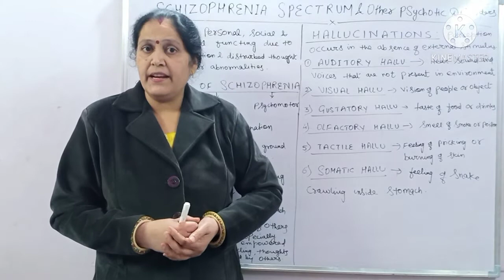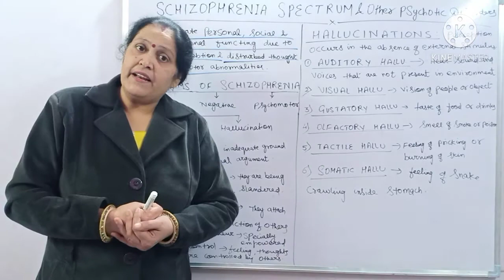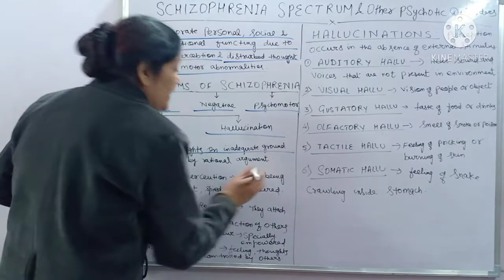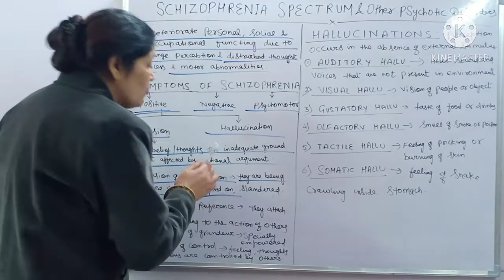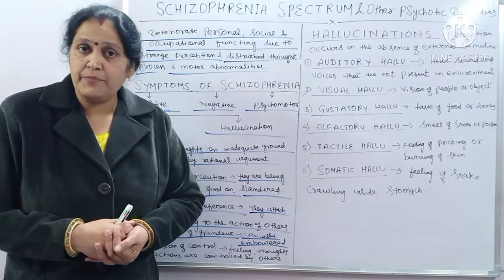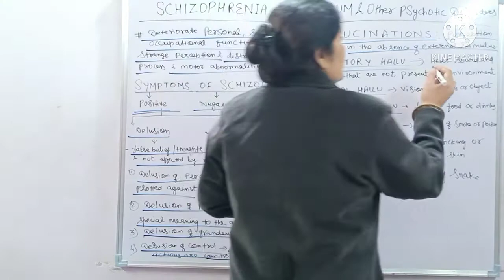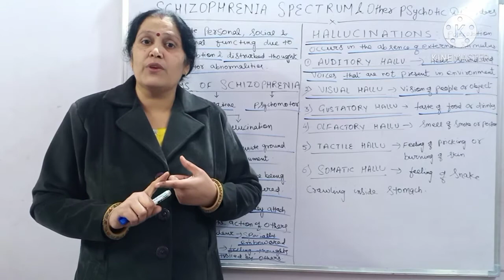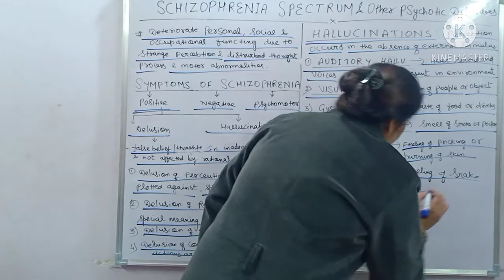# SCHIZOPHRENIA SPECTRUM AND PSYCHOTIC DISORDERS # CLASS 12TH # PSYCHOLOGY # BY ANURADHA MAM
CLASS - 12TH # CHAPTER - 4 : PSYCHOLOGICAL DISORDERS #
l have Covered:
- schizophrenia spectrum
- symptoms of schizophrenia
- positive symptom
- delusion
- hallucinations
in this video lecture